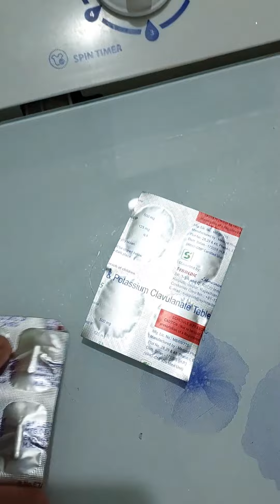My first family vlog | मम्मी को बुखार आ गया | Viral fever 🤒